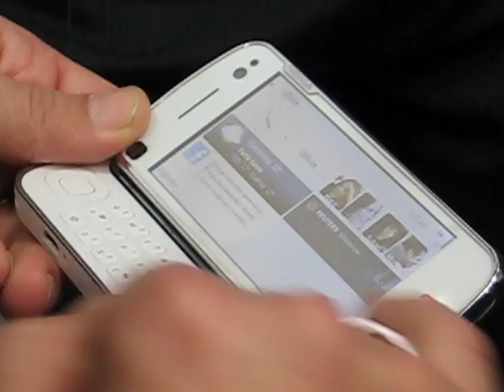NokiaN97 - MWC 09 (1/2)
Nokia N97 live test: in anteprima il Nokia N97 al MWC 09.